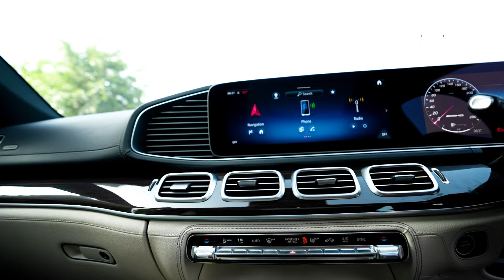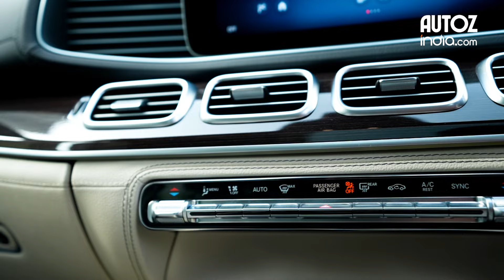2024 Mercedes-AMG GLE 53 Coupe Review | The Ultimate Sports SUV!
Today, we're diving into the exhilarating world of the 2024 Mercedes-AMG GLE 53 Coupe, a true marvel of engineering that blends luxury, power, and cutting-edge technology. Whether you're a car enthusiast or in the market for a high-performance SUV, this review is a must-watch!